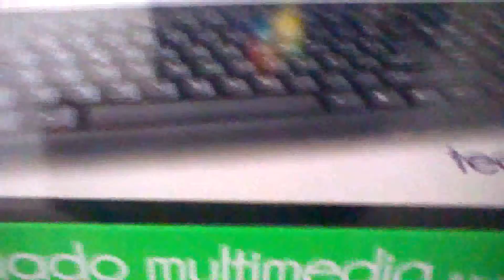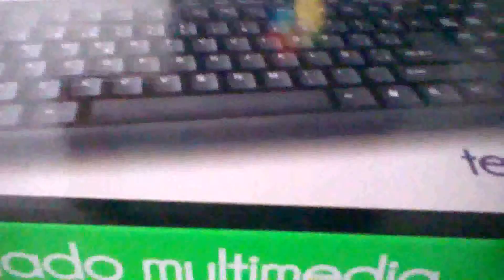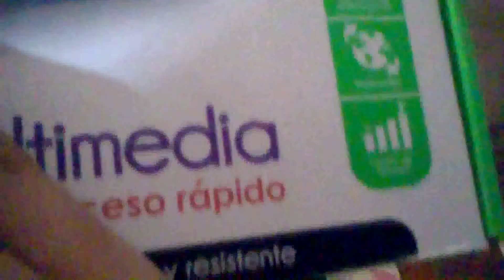INFO + UNBOXING TECLADO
Unboxing de un teclado barato :v